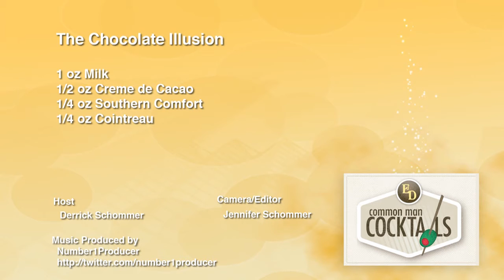How To Make The Chocolate Illusion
A shooter with a bit of chocolate and a bit of illusion. Really, I don't know what's up with the illusion. The recipe has: 1 oz. Milk, 1/2 oz. Creme de Cacao, 1/4 oz. Southern Comfort and 1/4 oz. Cointreau.